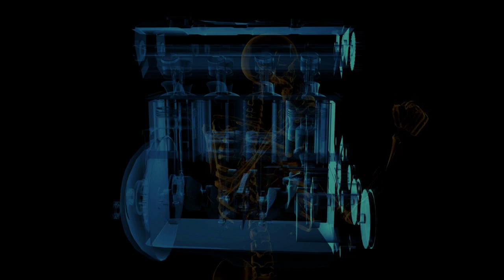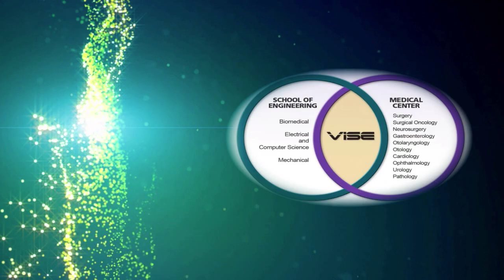Mechanical Engineering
Curiosity is the spark that leads to scientific invention.  At Vanderbilt University's department of Mechanical Engineering, we encourage intellectual curiosity and collaboration because we've seen the results: bionic limbs providing mobility to the mobility challenged.  Laser diagnostics that can help maximize energy efficiency.  Capsule robots and new colonoscopy technologies that will redefine the very concept of medical testing.  In our Mechanical Engineering department, engineers and physicians work side by side to create new lifesaving medical technologies like steerable needles used to treat blood clots.  Our work in medical robotics is considered the finest in the world and our research in advanced optics, metamaterials and lasers is promising to expand the frontiers of new energy materials and resources.   At Vanderbilt University's department of Mechanical Engineering, we're looking to solve the societal problems of the next century, today.